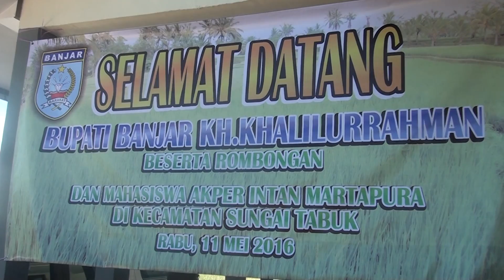INTAN TV (Pelepasan PKL AKPER INTAN Martapura)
Pelepasan PKL AKPER INTAN Martapura